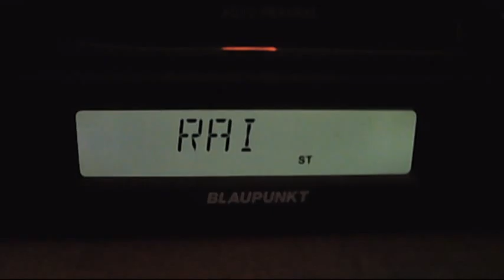fm dx european sporadic-e radio rai 17:16